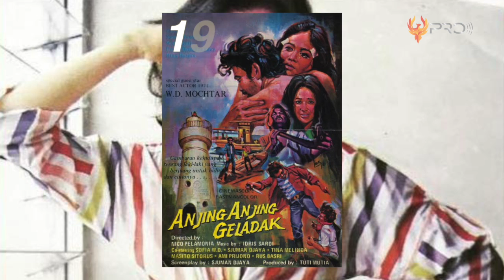MURTAD DIUSIA TUA! Perubahan Artis Senior Yati Surachman yang Keluar dari Islam | ARTIS PINDAH AGAMA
Artis senior Yati Surachman mendadak menuai perhatian ketika mengungkapkan keputusannya untuk pindah agama dari Islam ke Kristen. Semenjak pengakuan itu, Yati Surachman pun langsung dicari banyak orang. Yang mana beliau memang dikenal sebagai artis senior yang membintangi banyak film dan sinetron. Untuk mengetahui lebih lanjut seperti kisah kehidupan beliau. Berikut adalah Transformasi Artis Cantik Yati Surachman.